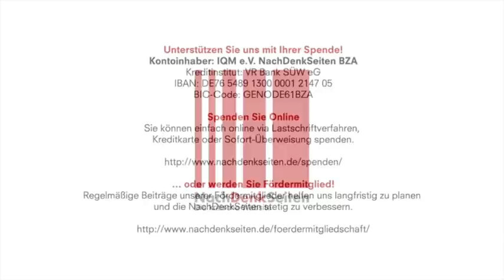Die Annexions-Aufregung | Yakov M. Rabkin | NachDenkSeiten-Podcast | 08.07.2020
Kontoinhaber: IQM e.V. NachDenkSeiten BZA
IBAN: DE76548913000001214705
BIC-Code: GENODE61BZA

Am 1. Juli stand die Welt still und fragte sich: Wird Israel einige der palästinensischen Gebiete annektieren, die es 1967 erobert hatte? Das Dokument, das die Trump-Administration im Januar dieses Jahres als Friedensplan für Israel/Palästina präsentiert hatte, ermöglicht eine solche Annexion. Europäische Regierungen, Mitglieder des US-Kongresses, liberale (im Gegensatz zu offen rechten) Pro-Israel-Aktivisten warnten davor und einige drohten sogar mit sanften Vergeltungsmaßnahmen. Der 1. Juli kam und ging, und Israel erklärte keine Annexion. Kann die Welt nun erleichtert aufatmen? Von Yakov M. Rabkin. Aus dem Englischen von Susanne Hofmann.

Artikel veröffentlicht am: 08. Juli 2020 um 8:41
Autor: Yakov M. Rabkin, Übersetzung von Susanne Hofmann (verantw. Redaktion)

Zum Autor: Yakov M. Rabkin ist Professor em. für Geschichte an der Universität von Montreal. Von der Wissenschaftsgeschichte bis hin zur jüdischen und israelischen Geschichte hat er auf verschiedenen Gebieten gewirkt. Als Berater hat er für unterschiedliche internationale Organisationen gearbeitet, darunter auch für die UNESCO und die OECD. Seine Arbeiten und Kommentare werden international rezipiert und veröffentlicht unter anderem in der FAZ und Süddeutschen Zeitung. Sein aktuelles Buch „Im Namen der Thora. Die jüdische Opposition gegen den Zionismus“ ist im Verlag fifty-fifty erschienen.